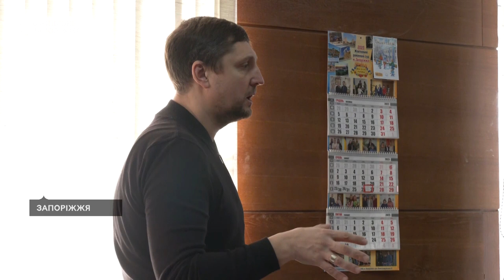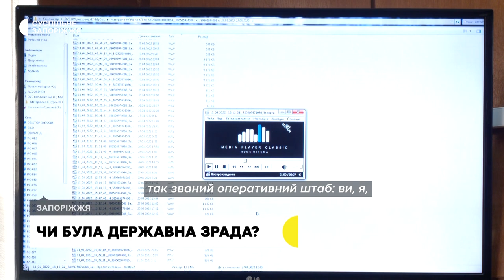Жовтневий суд Запоріжжя розглянув докази у справі самопроголошеного "мера Бердянська" | Новини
Дослідили письмові докази у справі самопроголошеного міського голови Бердянська Олександра Сауленка, якого підозрюють в державній зраді. Під час сьогоднішнього засідання Жовтневого районного суду Запоріжжя розглянули інформацію, зібрану під час розшукових дій, з якої було знято гриф секретності.